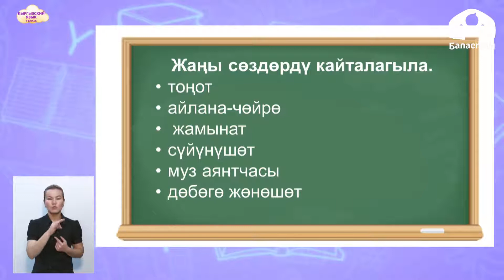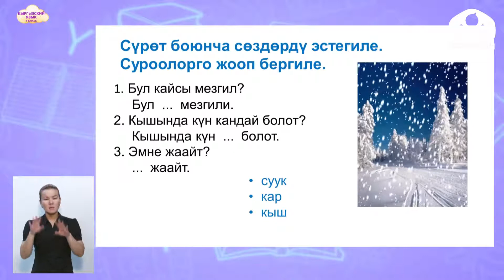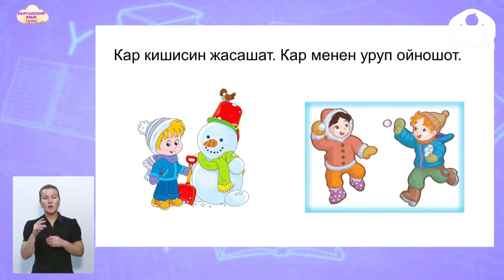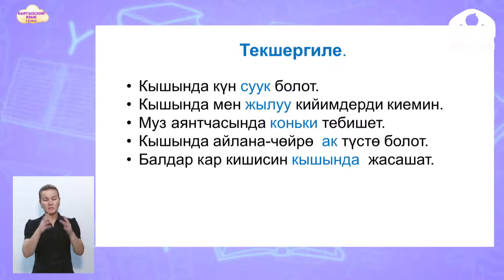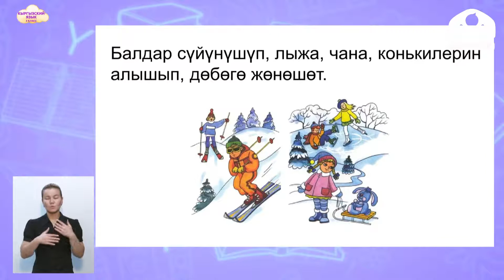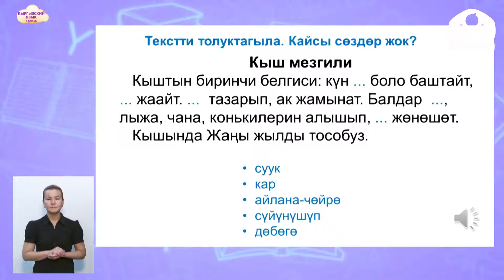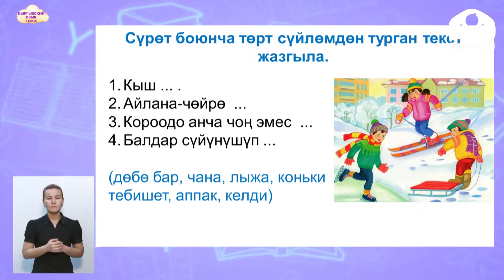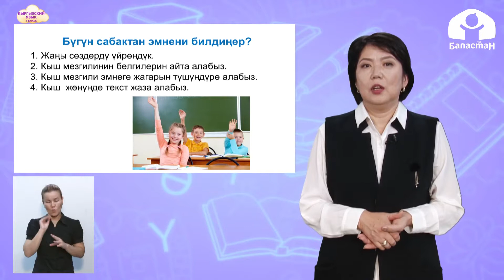3-класс | Кыргызский язык | Кыш мезгили